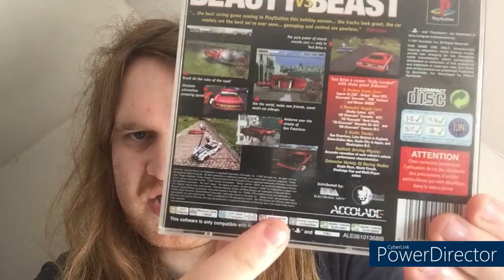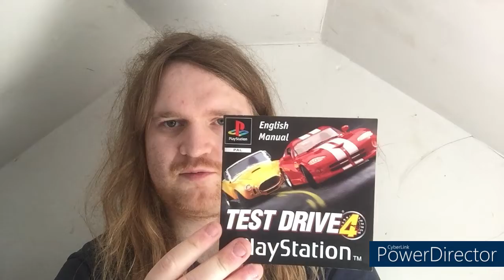Retro Finds 2022 - Test Drive 4 PlayStation Game 🎮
Good news to share an few updates about very unusual retro finds of 2022. 🎮📺

About Friday morning, when I have been out at least twenty minutes for browsing around some variety of those retro sections at Vintage Retreat which was located in Lower Harding.

Then, I only had discovered an retro PlayStation game called Test Drive 4 that appears to be an driving simulation computer game from retro planet gaming section.

I somehow had retrieved to purchase this old retro computer game was before adding up to my own finest PlayStation collection.

Then I also took a close look at the unique details of entire original PS one game art cover along with instruction manual and game disc has turns up in good condition.

Especially my favourite video games that I do like such as Gran Turismo, Tomb Raider, Tekken, Metal Gear Solid, Medal of Honor, Crash bandicoot, Sonic the hedgehog and more.

Equipment-

📹 Camera:  Ipod A1574 (6th Generation)

Date Recorded: 6th of May 2022

Post-Production Software: Cyber-link Power Director 18